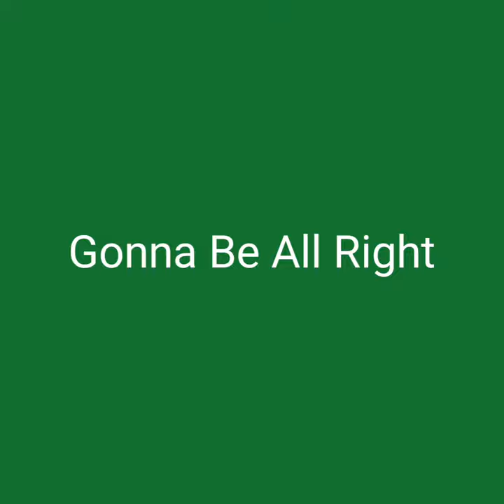Gonna Be All Right